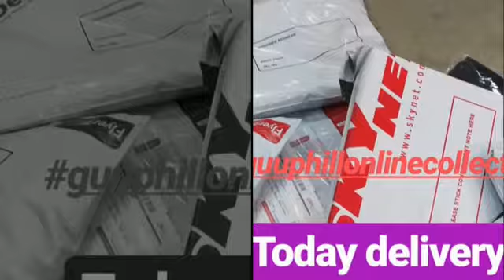Dropship Malaysia Guuphill Online Store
Guuphill Online Store selling men and wome and kids Collection

Dropship Available!
Malaysia Online Store

FAST DELIVERY
100%BEST OF STOCK